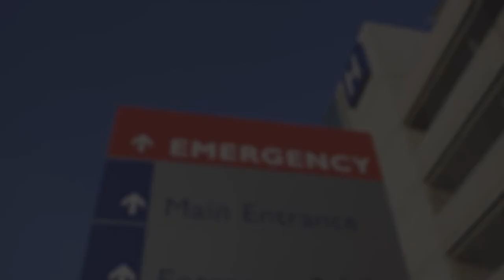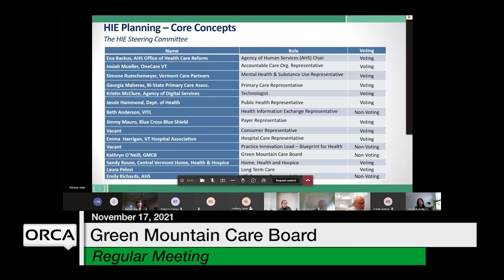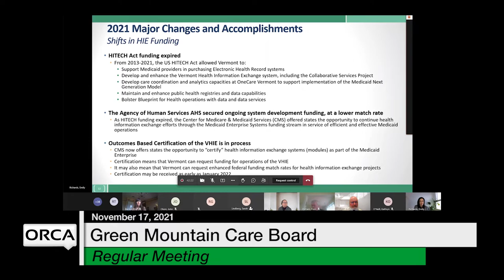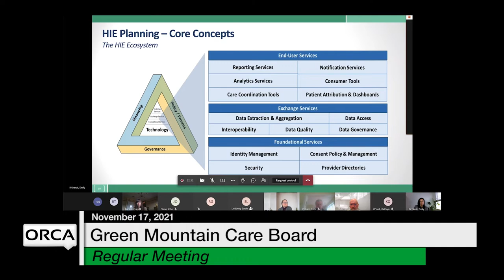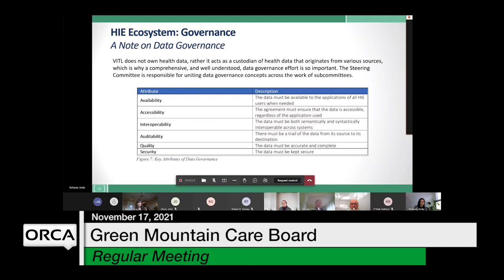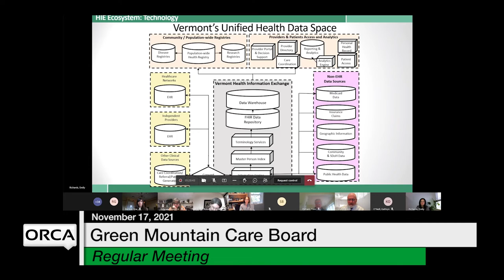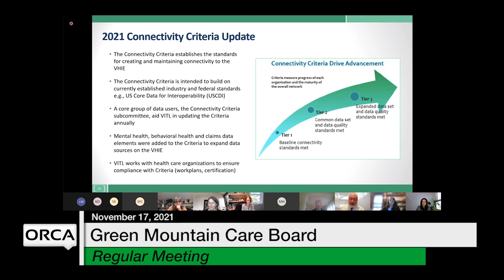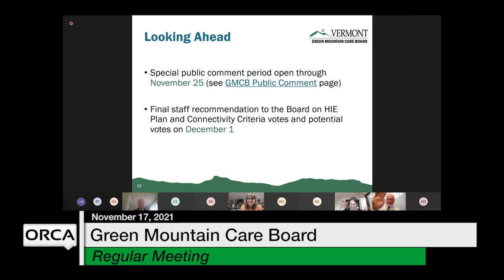Green Mountain Care Board - November 17, 2021 [GMCB]